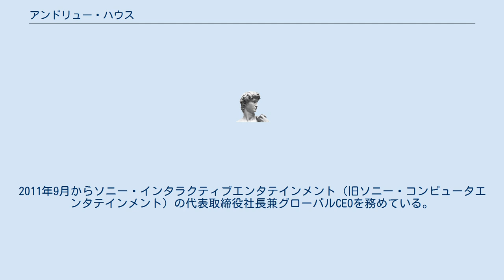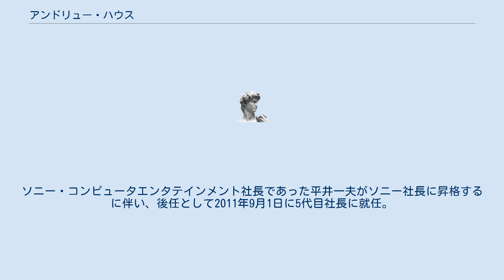アンドリュー・ハウス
アンドリュー・ハウス（Andrew House, 1965年1月23日 - ）は、ウェールズ出身の実業家。
2011年9月からソニー・インタラクティブエンタテインメント（旧ソニー・コンピュータエンタテインメント）の代表取締役社長兼グローバルCEOを務めている。
日本語に堪能でメディアのインタビューにも日本語で応じている。
妻との間に子供が2人いる。
 オックスフォード大学オリオル・カレッジ卒業後、1990年にソニーに入社。
1995年からソニー・コンピュータエンタテインメントに移動し、PlayStationの開発に関わった。
1996年から2005年までソニー・コンピュータエンタテインメント・アメリカのマーケティング部門と副社長を務める。
2005年からソニー・コンピュータエンタテインメント・ヨーロッパのマーケティング長を務め、2011年8月まで社長の座にあった。
ソニー・コンピュータエンタテインメント社長であった平井一夫がソニー社長に昇格するに伴い、後任として2011年9月1日に5代目社長に就任。
ゲームズコムやE3などゲーム関連の展示会で新製品の発表を行っている。
2013年11月のPlayStation 4発売時にはニューヨークで行われたイベントに登場した。